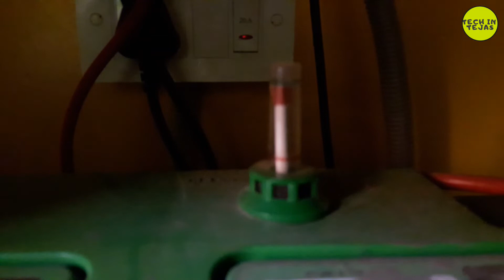Best UPS Inverter To Buy In India | ups battery | Kannada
Sorry For The UPS Full Form - Uninterruptible Power Supply🙏

best battery
UPSinverter